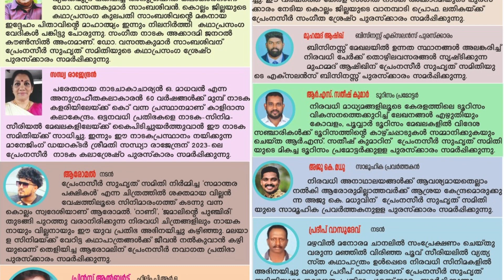ഇന്നു നടന്ന പ്രേംനസീർ സുഹൃത് സമിതി "നിത്യഹരിതം" പ്രസ്സ് ക്ലബ്‌ മീറ്റ്, കൊല്ലം | Prem Nazir Smarana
ഇന്നു നടന്ന പ്രേംനസീർ സുഹൃത് സമിതി "നിത്യഹരിതം" പ്രസ്സ് ക്ലബ്‌ മീറ്റ്, കൊല്ലം | Prem Nazir Smarana | D4 Man Film Club

PRESS CLUB MEET KOLLAM - PREM NAZIR SMARANA - FULL VIDEO

NITYAHARITHAM PRESS MEET KOLLAM

Prem Nazir Smarana
Prem Naseer Smarana
Prem Naseer Smarana

Evertime Evergreen Hero Prem Nazir

മലയാളചലച്ചിത്രരംഗത്തെ നിത്യഹരിത നായകൻ (Evertime Evergreen Hero) എന്നു വിളിക്കപ്പെടുന്ന ഒരു ഇന്ത്യൻ ചലച്ചിത്ര നടനായിരുന്നു പ്രേം നസീർ (ജീവിതകാലം: 7 ഏപ്രിൽ 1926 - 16 ജനുവരി 1989). മലയാള സിനിമയിൽ അദ്ദേഹത്തിന്റെ തലമുറയിലെ പ്രമുഖരിൽ ഒരാളായി പ്രേംനസീർ അറിയപ്പെടുന്നു. അബ്ദുൾ ഖാദർ എന്നാണ് അദ്ദേഹത്തിന്റെ യഥാർത്ഥ പേര്. ഇന്ത്യൻ സിനിമയിലെ തന്നെ ആദ്യത്തെ സൂപ്പർ താരം ആയിരുന്നു പ്രേംനസീർ...

Abdul Khader better known by his stage name Prem Nazir was a Malayali Indian film actor. He is considered one of the all-time superstars in Malayalam cinema. He is referred to as Nithya Haritha Nayakan (Evergreen hero). Nazir holds two Guinness records; one for playing opposite the same heroine (107 films), (Sheela), and the other for the lead role in over 700 films. The Government of India has honored him with the Padma Bhushan and Padma Shri, the third and fourth highest civilian honors respectively, for his contribution to Indian cinema.

Prem Nazir
Malayalam Actor Prem Nazir
Prem Nazeer
Malayalam Actor Prem Nazeer
Prem Nazeer Malayalam Actor
Prem Nazir D4 Man Film Club
Prem Nazeer D4 Man Film Club
Prem Nazir Smarana D4 Man Film Club
Prem Nazeer Smarana D4 Man Film Club
Prem Nazir Jayan Smarana D4 Man Film Club
Prem Nazeer Jayan Smarana D4 Man Film Club
Prem Nazir Films
Prem Nazir Movies
Prem Nazir Cinemas

JAYAN SMARANA | JAYAN | JAYAN UNTOLD STORY | TRUTH BEHIND JAYAN | D4 MAN FILM CLUB | PRINCE CHIRAYIL

D4 Man Film Club Prince Chirayil

- D4 MAN FILM CLUB - CHANNEL LINK

jayan smarana
kannan nair
jayan interview
dancer thampi
adithyan jayan
jayan family
jayan moviSpeaking